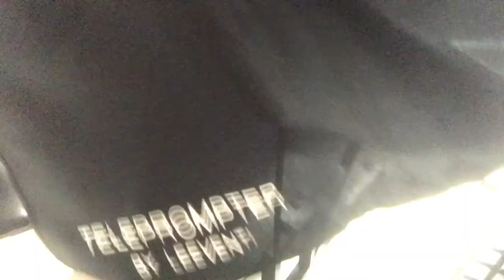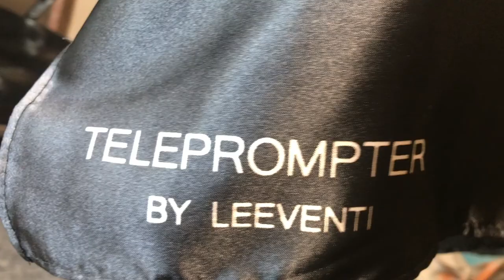Unboxing & Présentation Teleprompter Leeventi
Salut, je te présente un teleprompteur franchement cool, très pratique simple d'assemblage.

Leeventi Teleprompter 4.0 - Compatible avec smartphones, appareils photo reflex numériques et caméscopes

Et mon mail perso pour partenariat, questions, suggestion pour de videos